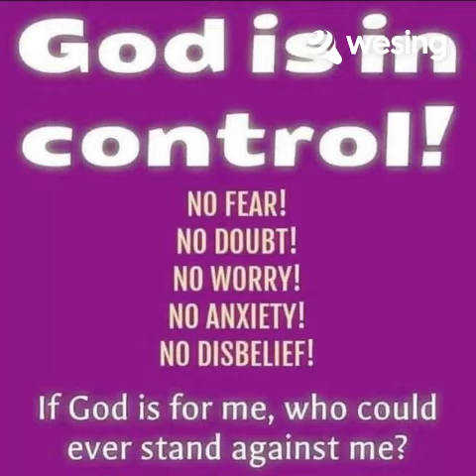Campaign Jingle (Eat Bulaga)